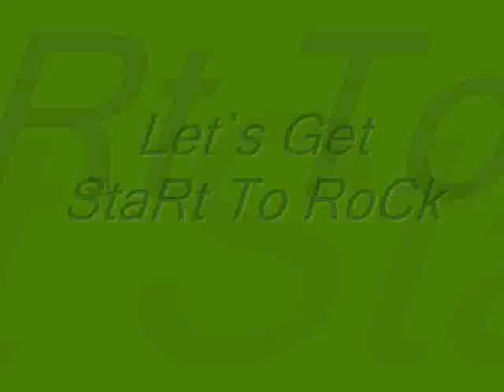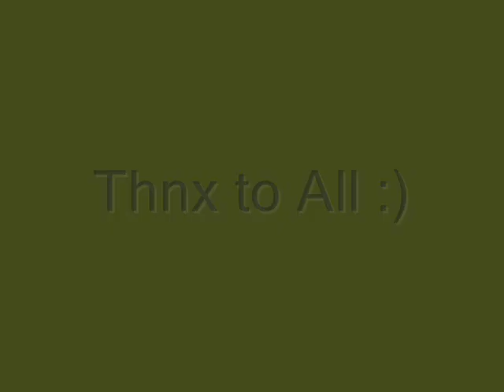kemon acho promo/tailor by SKILLED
This Is A Bangladeshi Rock Band SKILLED Song Promo...
This is the upcoming title song Which is created By Band